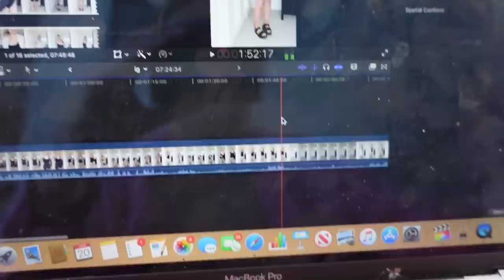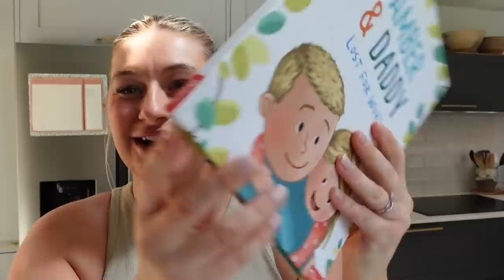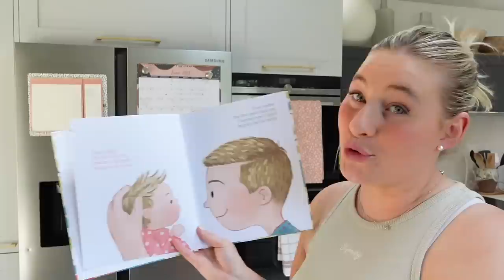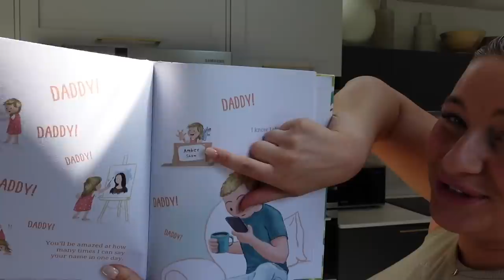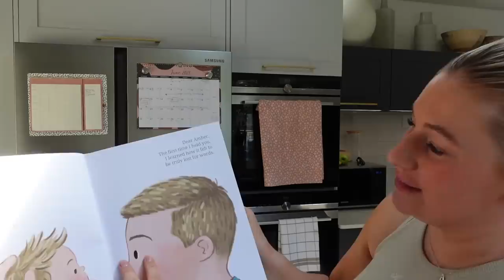HOUSE RENO UPDATES, STRESS + FAMILY CHAOS | James and Carys